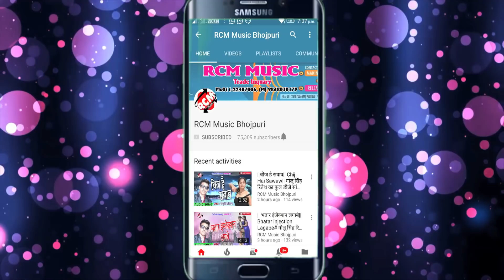|| जबसे भतार मोर दिल्ली गईल || Jbse Bhatar Mor Delhi Gail|| अवधेश प्रेमी का 2018 बम्पर सांग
Title: Jbse Bhatar Mor Delhi Gail
Singer: Awdhesh Premi
Lable: RCM Music
Lyrics: Bicky Visal
Video Director:
DOP: